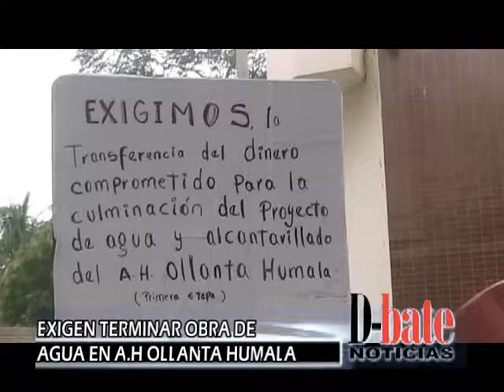Moradores de A.H Ollanta Humala exigen culminar obra de agua y alcantarillado